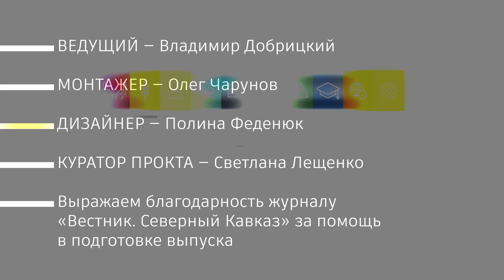Отраслевая повестка. Северный Кавказ #16 | Сердце Кавказа| Горы России| развитие СКФО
По словам Юрия Чайки: «Темпы развития Северного Кавказа продолжают сохранять устойчивую положительную динамику». Давайте рассмотрим подробнее.

В этом выпуске мы расскажем о строительстве одной из самых крупных мечетей на Северном Кавказе, разберем основные тенденции развития СКФО и подведем итоги национальной премии «Горы России».